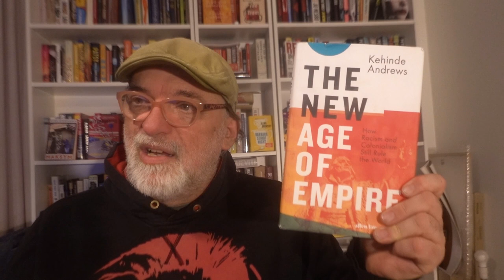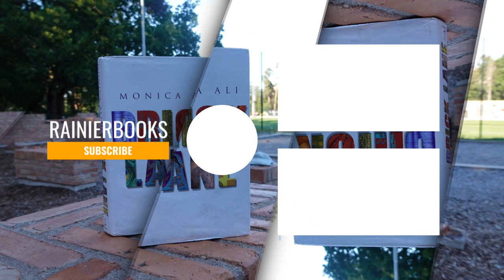Top Ten Books For Non-Fiction November 2022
Legacy of Violence. A History of the British Empire by Caroline Elkins. Published by Bodley Head on MAR 24, 2022
Red Paint. The Ancestral Autobiography of a Coast Salish Punk by Sasha Lapointe. Published by Counterpoint on MAR 8 2022
South to America. A Journey Below the Mason-Dixon To Understand the Soul of a Nation by Imani Perry. Published on JAN 25, 2022 by Ecco.
Things I Have Withheld by Kei Miller. Published by Canongate Books on MAY 5, 2022.
Rehearsals For Living by Robyn Maynard and Leanne Betasamosake Simpson. Published by Haymarket Books on AUG 11, 2022
The Uninhabitable Earth. A Story of the Future by David Wallace-Wells. Published by Allen Lane in 2019
Eating Animals. Should We Stop? By Jonathan Safran Foer. Published by Penguin on JAN 27, 2011.
How Civil Wars Start: And How To Stop Them by Barbara F. Walters. Published by Crown on JAN 11, 2022
The Road to Unfreedom by Timothy Snyder. Published by Vintage on MAR 1, 2019
The New Age of Empire. How Racism and Colonialism Still Rule the World by Kehinde Andrews. Published by Allen Lane on Feb 4, 2021.